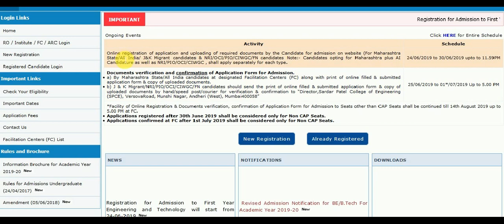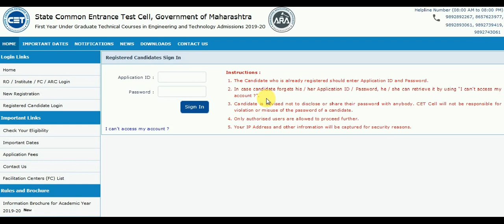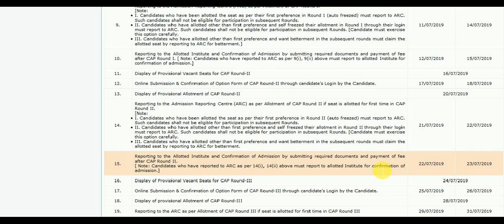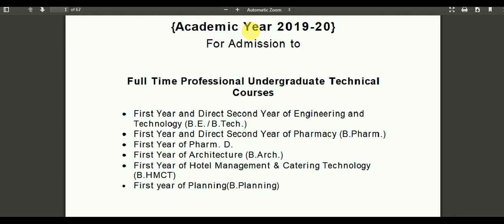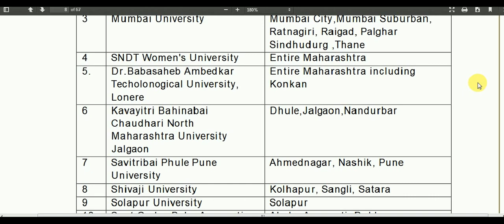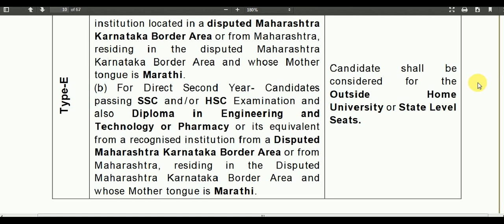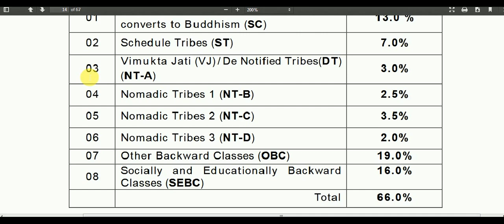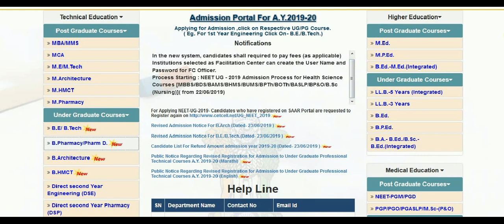MHT-CET 2019 COUNSELLING, ADMISSION PROCESS, Step by step new CAP Application